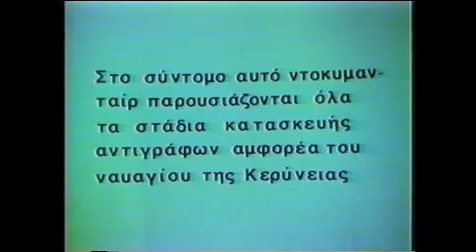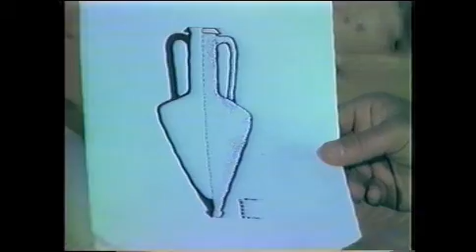Το πλοίο της Κερύνειας, ο αμφορέας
Κατασκευή πιστών αντιγράφων του αμφορέα του ναυαγίου της Κερύνειας.(1986)